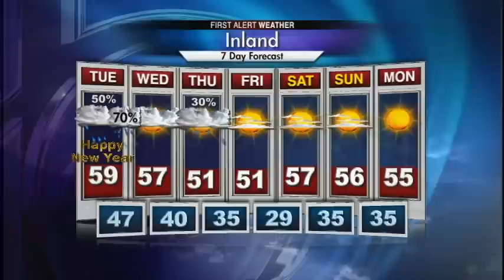New Year starting off mild, few showers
Rain chances increase today Inland then this evening along the Grand Strand. Unsettled at time into Thursday.